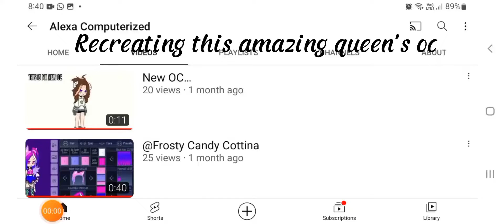Recreating this queen's oc coz they deserve it for making such amazing art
Go check out their channel! they make memes and arts and sm more!

they r heckin underrated, go sub to them pretty please :3

ty ^^ have a good morning, afternoon, evening or night! :D